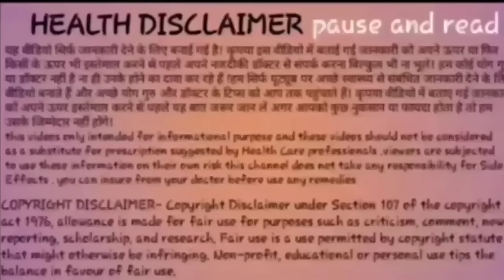पीरियड के 18वे दिन से पेट में ऐसा महसूस हो तो गर्भ में बच्चा आ गया।pregnancy sign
pregnancy k lakshan kya hote hain
first week of pregnancy symptoms in hindi

early pregnancy k symptoms

pregnancy lakshan kya hote hai

pregnancy k symptoms in hindi

pregnant hone ke khas lakshan

pregnancy k shuraati lakshan

pregnancy k lakshan in first week

first week of pregnancy in hindi
2nd week of pregnancy in hindi

pregnancy
symptoms
lakshan

educational video for women awareness